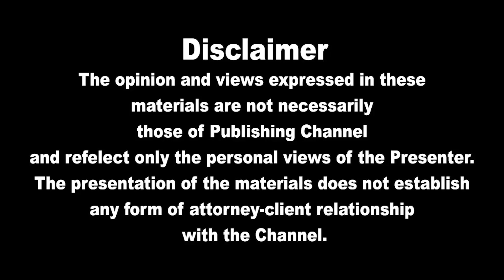இன்றைய தலைப்புச் செய்திகள் 10.01.2022 | Today Sri Lanka Tamil News | Thayagam Tamil News